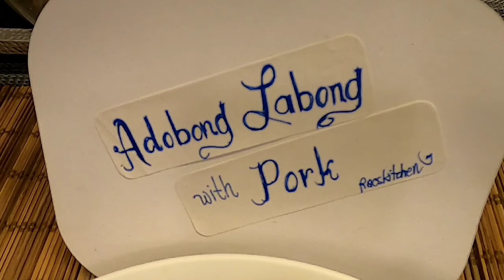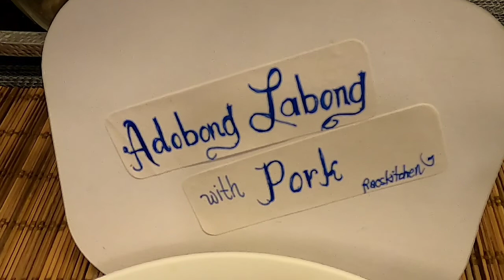SEASONAL FOODS ADOBONG LABONG with PORK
dahil seasonal na ulam ngluto ako at natatakam ako.

try nyo po masarap and unli rice..